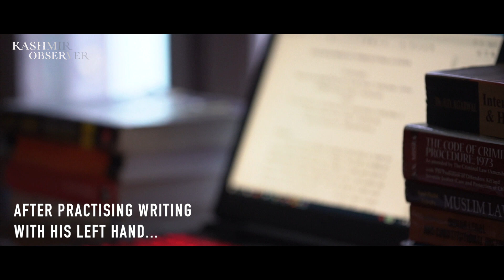The Resilient Ride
Choosing to call himself “specially-abled” rather than disabled as few people around him think he is, a 23-year-old law student, Sayer Abdullah who lost his right arm in an accident sacredly chases his passion for off-road driving despite the odds.